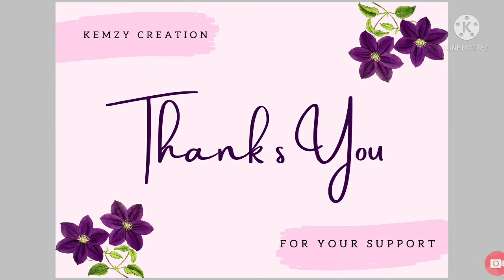Riss and Quan| Rissa's Post Baby Snapback| How to love yourself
In today's video we look at Rissa's Post Baby Snapback.

Ladies,love yourself and never let anyone tell you that you are not beautiful. If after having a baby you feel sad about your body, STOP. You gave birth to the greatest blessing. Take time to love on your baby and do not worry about your body. Your baby does not care. Trust me. You are beautiful.

Love,
Kemzy Creation